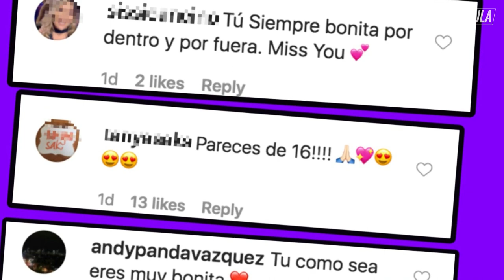Ludwika Paleta posa al natural y sin gota de maquillaje | Latinx Now! | Entretenimiento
Latinx Now! Ludwika Paleta sorprendió a sus fans al mostrar su cara sin maquillaje y el resultado causó revuelo entre sus seguidores.